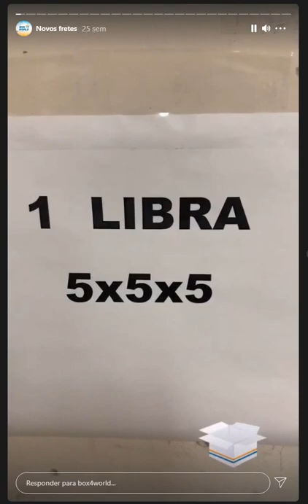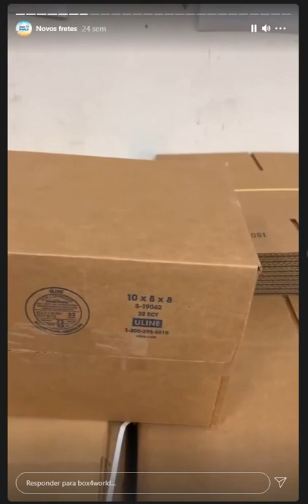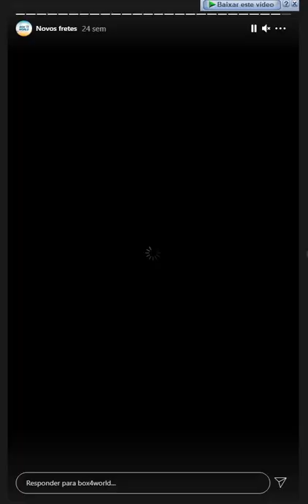Box4World - Novos Fretes